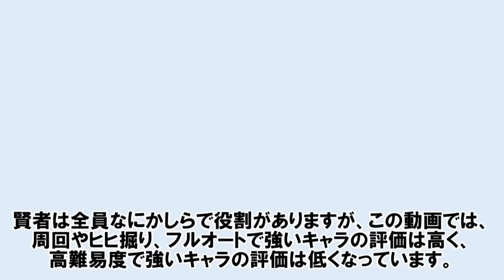十賢者 取得優先度 【ゆっくり】【グラブル】/[GBF] Evokers acquisition priority